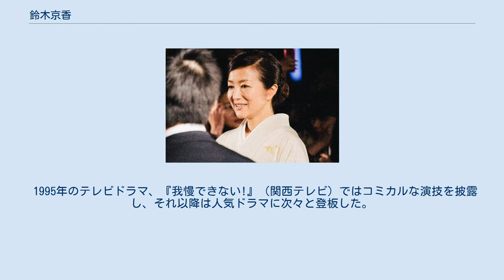鈴木京香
鈴木 京香（すずき きょうか、1968年〈昭和43年〉5月31日 - ）は、日本の女優。
宮城県出身。
Vanda（ヴァンダ）所属。
 宮城県仙台市（旧泉市）出身。
泉高校時代は市内の新興団地内にあるスーパーマーケット・ヤマザワでレジのアルバイトをしていた。
のち、富谷市（宮城県旧富谷町）の新興団地に別荘を購入。
のち両親が離婚。
 仙台市の東北学院大学経済学部商学科を卒業。
 大学在学中からモデル事務所、仙台SOSモデルエージェンシーに所属し、モデルとして活動していた。
1988年、『カネボウ 水着キャンペーンガール』に選出され、グラビア（ビキニ）モデルとして本格的に芸能界入り。
高卒者が大半を占める芸能界において、珍しい高学歴芸能人の一人である。
 翌1989年、映画 『愛と平成の色男』で女優デビュー。
1991年、1年間にわたって放送されたNHKの連続テレビ小説 『君の名は』でヒロイン真知子役を演じ、“朝ドラ女優”として人気女優となった。
 1995年のテレビドラマ、『我慢できない!』（関西テレビ）ではコミカルな演技を披露し、それ以降は人気ドラマに次々と登板した。
脚本家、三谷幸喜の作品では、テレビドラマ 『王様のレストラン』（1995年、フジテレビ）を皮切りに、常連出演者となっている。
謙虚な主婦や、豪快な女性刑事から可憐な女性、教育ママ、大人の女性など、さまざまな役柄を柔軟にこなす。
 故郷の宮城県仙台市(約800人が死亡)が大きな被害を受けた2011年の東日本大震災後は、NHKによる復興キャンペーン「NHK東日本大震災プロジェクト」に参加した。
同プロジェクトで制作された合唱曲「花は咲く」にも参加したが、そのプロモーションビデオでは鈴木のみが歌わずに黙祷する演出がなされ、このプロモーションビデオ『花は咲く』の中心的な存在であった。
 女優としては妖艶で大人の雰囲気を持つ美人役が多い一方で、長年スキャンダルが特に恋愛方面の浮いた噂がなく、メディアからは「スキャンダル処女」と呼ばれる等と真面目な人物像をイメージされており、俳優・堤真一との交際が発覚して以降は交際を続けて「結婚間近」と言われたが、二人の交際は堤の浮気によって破局した。
 その他